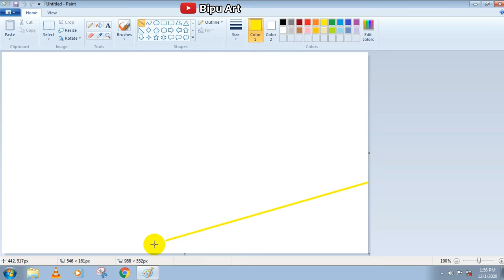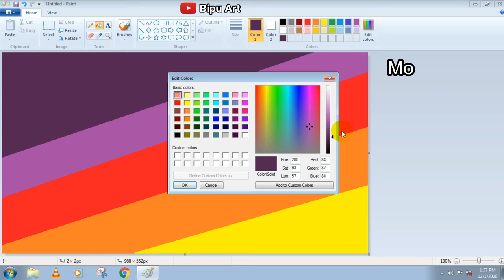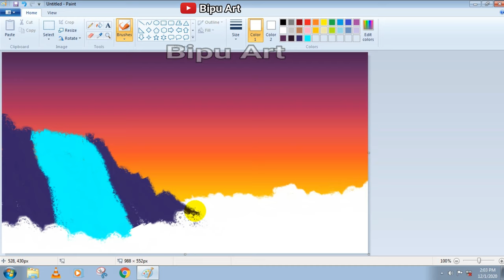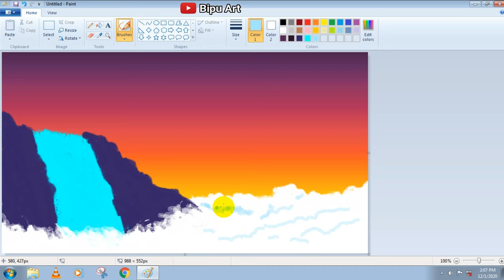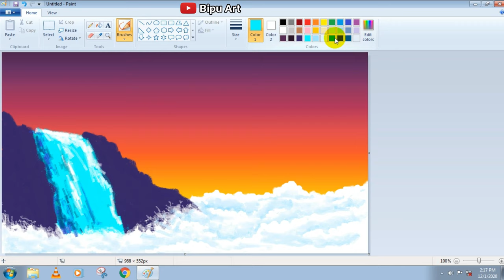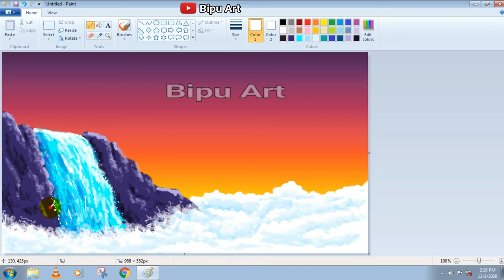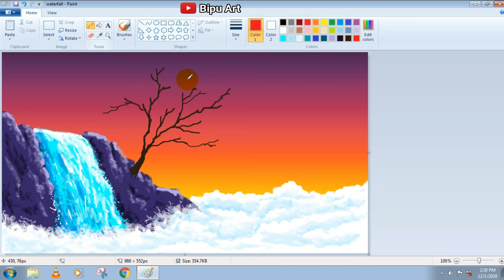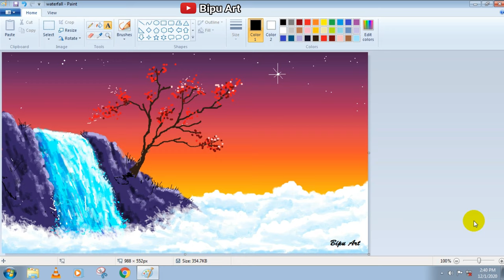How to draw in ms paint | Waterfall drawing | paint in computer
scenery drawing

Waterfall Scenery drawing